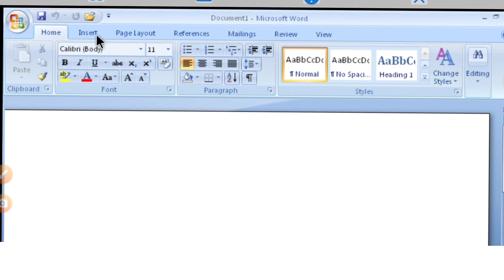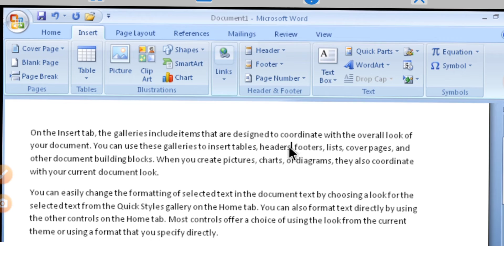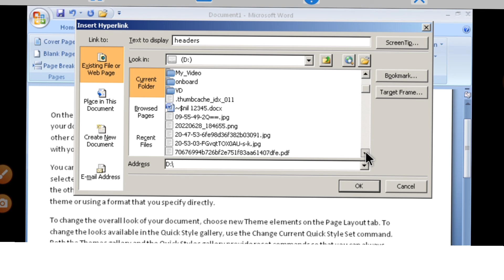MS Word Hyperlink, in hindi Maa Computer center